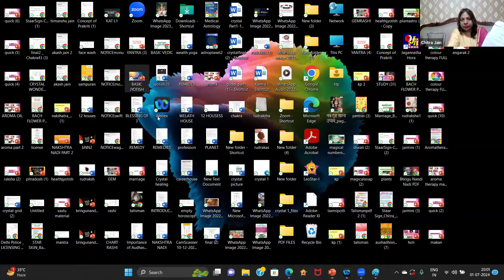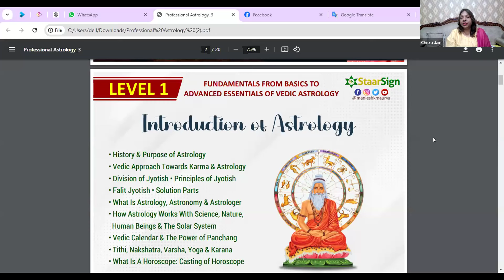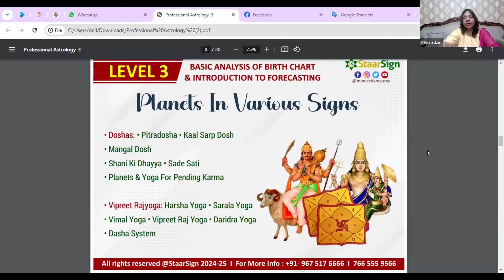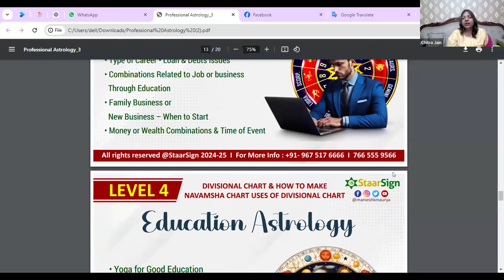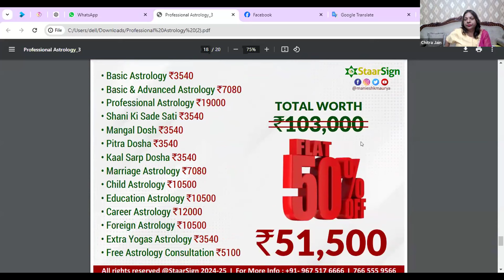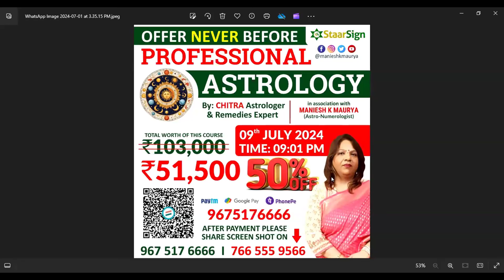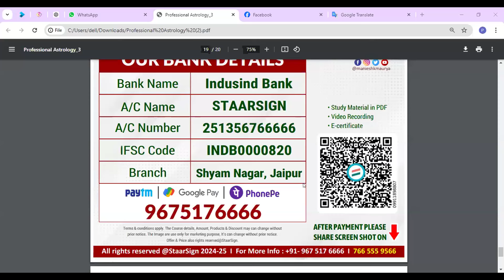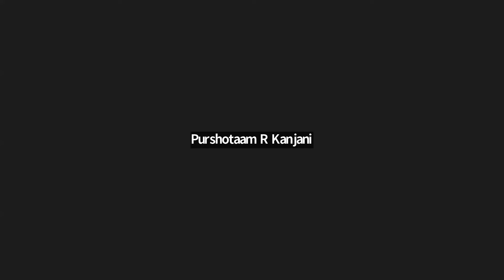FREE CLASS ON ASTROLOGY, KARMA AND DESTINY, TO JOIN THE CLASS PLEASE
By: CHITRA Astrologer & Remedies Expert

Association with Maniesh K Maurya, an esteemed Astro-Numerologist

Discover the profound connection between astrology, karma, and destiny with renowned astrologer and remedies expert Chitra.

In this free class will provide valuable insights into how the stars influence our lives and how we can navigate our karmic paths.

Unlock the secrets of the universe and take charge of your destiny. We look forward to seeing you there!

kindly contact~
Maniesh K Maurya
Astro-Numerologist